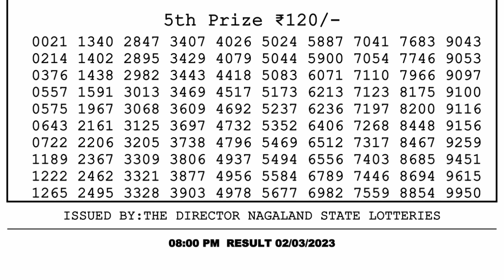Dear Lottery Sambad 8pm today 02.03.23 Nagaland State Lottery Result